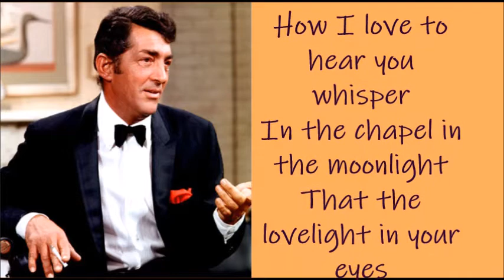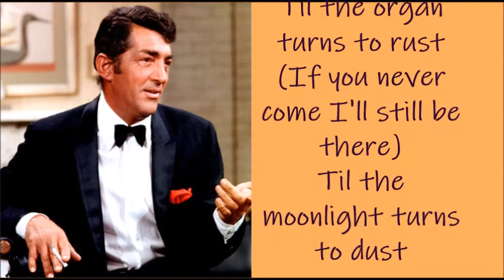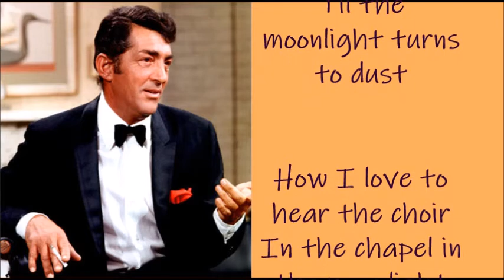Dean Martin In the Chapel in the Moonlight + lyrics Forever be mine